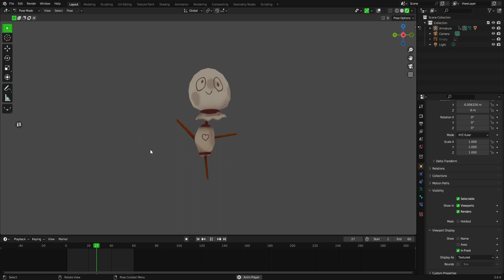Rigging + Animation test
Music is race by alex g
trying to improve in modelling